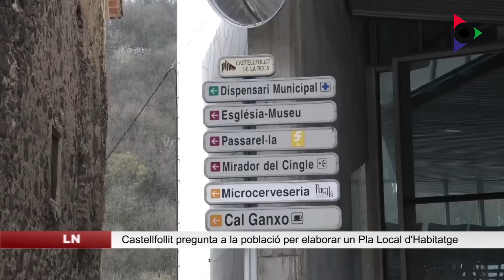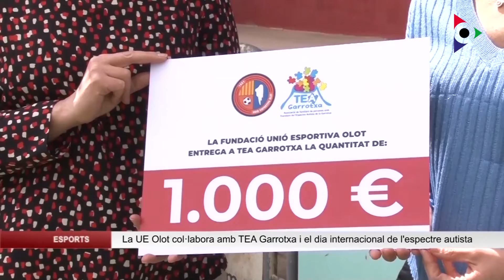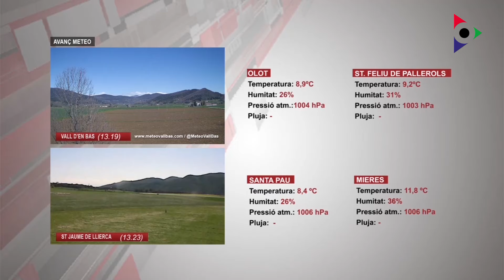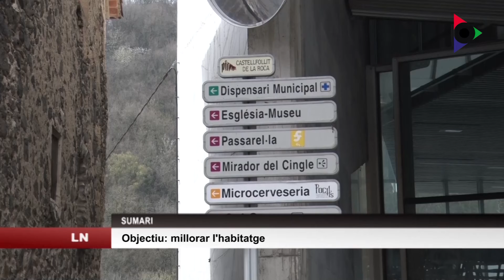Edició vespre del divendres 1 abril 2022